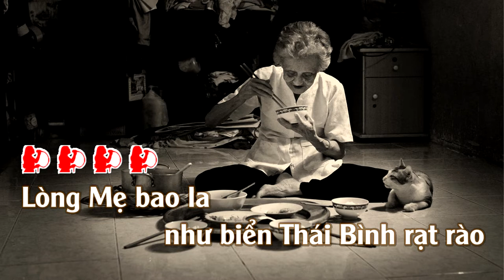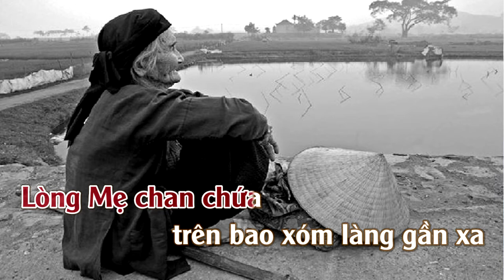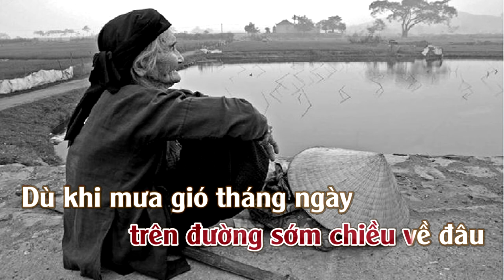Lòng Mẹ | Karaoke | Tone | Nữ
Lòng Mẹ
Tác giả: Y Vân
Tác giả: Nhạc Ngoại (Pháp)
⛔️. Recording & Mixing: THUANSD OFFICICAL